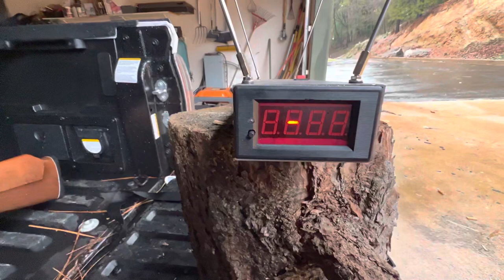Aliexpress Chronograph setting to FPS